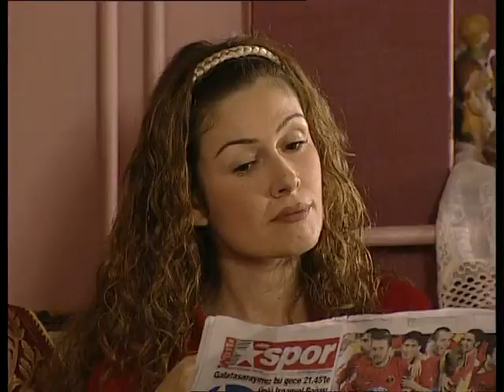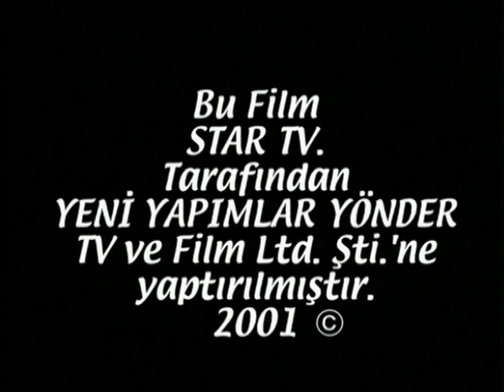Küçük Besleme - 174.Bölüm